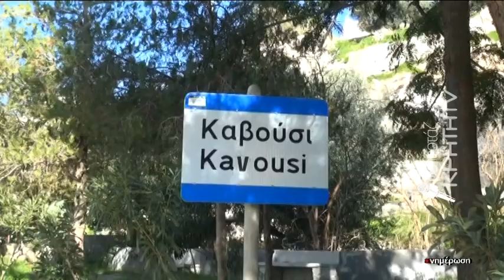Στο επίκεντρο το έργο αναβάθμισης του ΒΟΑΚ στο τμήμα ¨Καβούσι-Αυχένας-Αγκαθιά¨